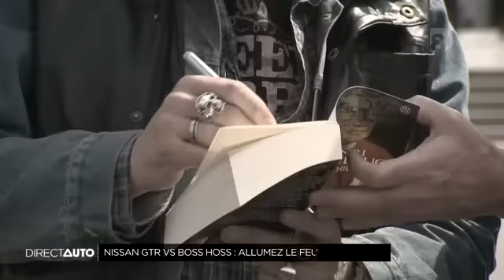Boss Hoss France vs Nissan GTR la revanche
Test de  puissance entre une  moto Boss Hoss et la Nissan Gtr